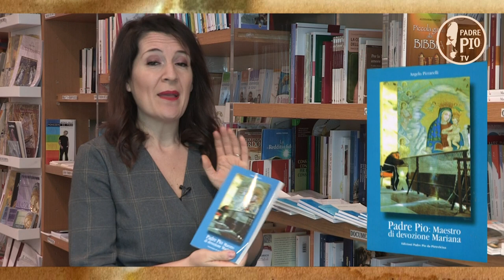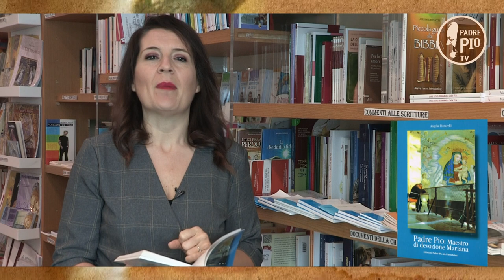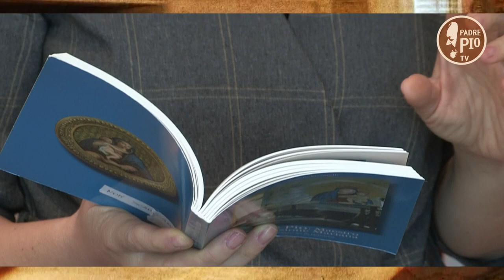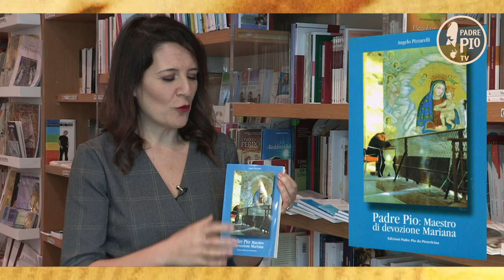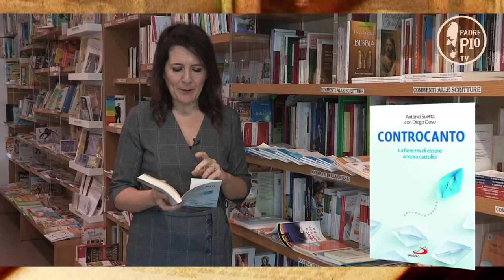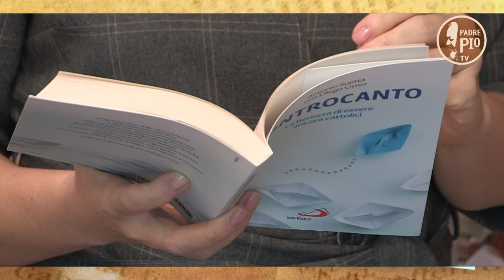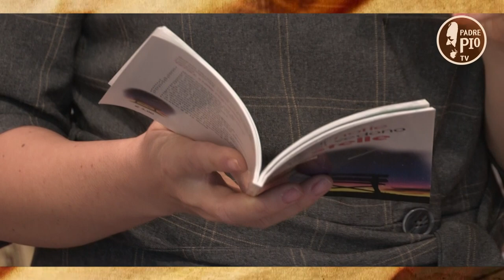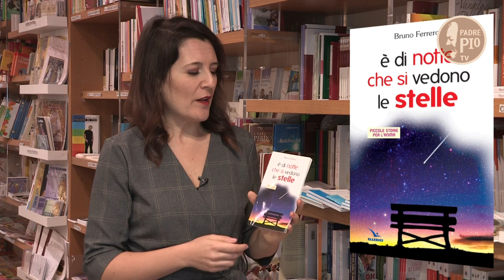E' di notte che si vedono le stelle - Tra le righe in libreria